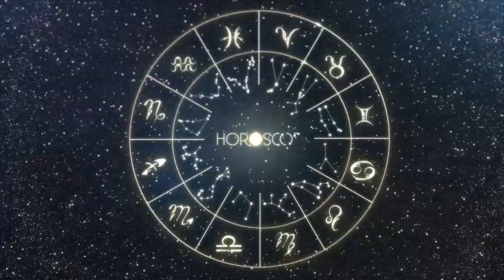Daily Horoscope AQUARIUS March 1 2023